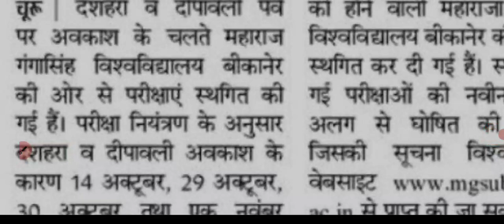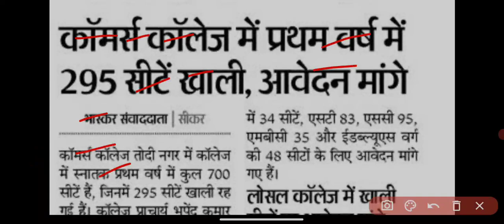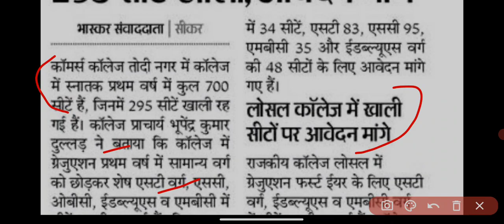Rajasthan university exam news 2021 today || college exam news || mgsu || mdsu || jnvu || vmou || ru